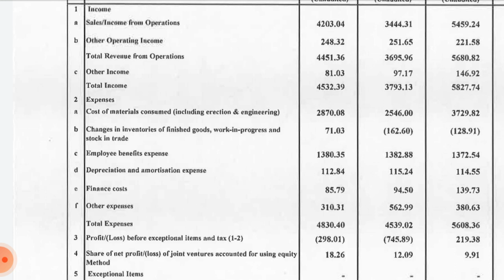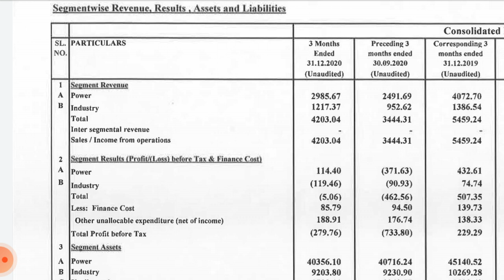bhel Q3 results !! bhel share Target !! bhel share latest news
bhel(Bharat heavy electricals limited's third quarter results and sales, about profit growth and its impact on the stock, and caution in this stock